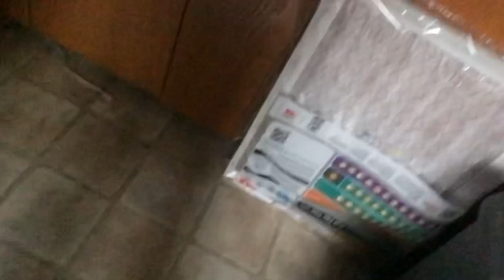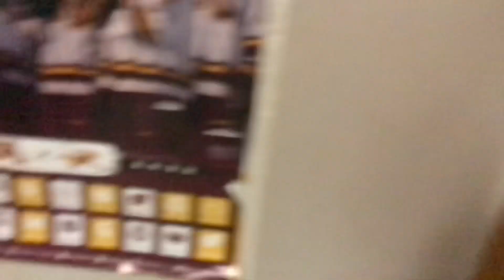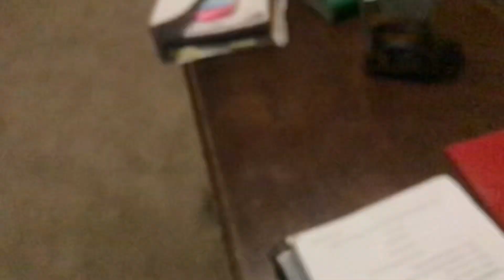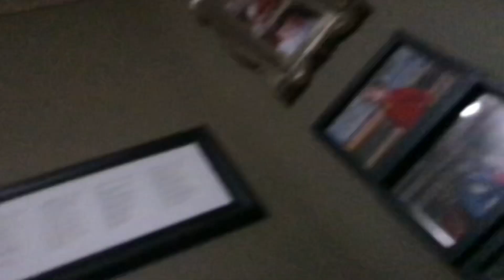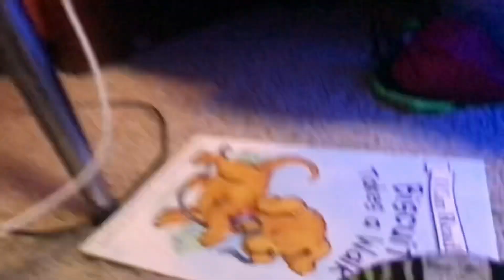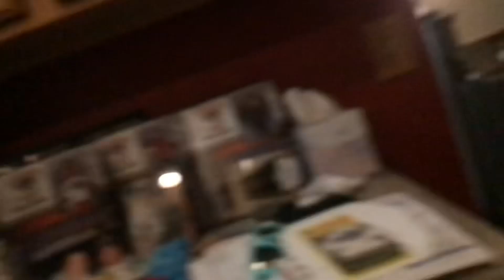Hide and seek 3